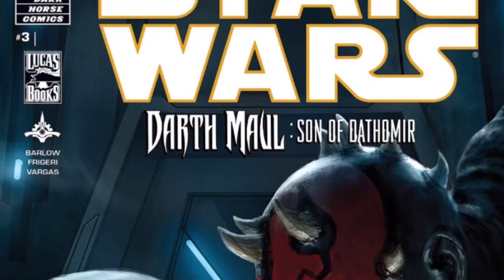Darth Maul: Son of Dathomir issue 2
A summary of issue 2 of the comic book series Darth Maul: Son of Dathomir which features a battle between Count Dooku and the night brothers.